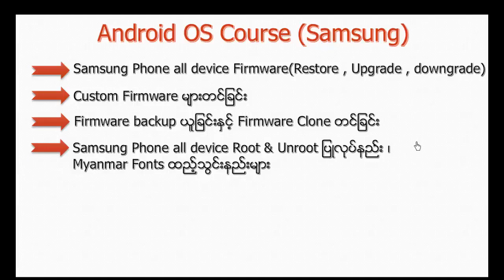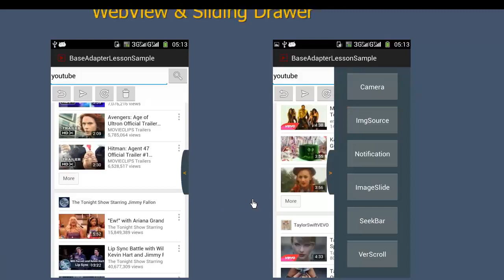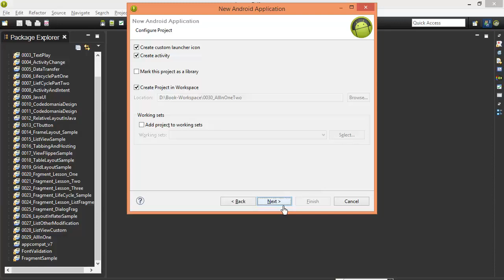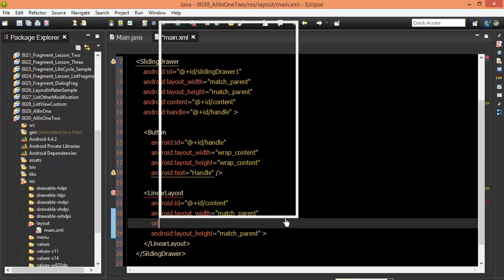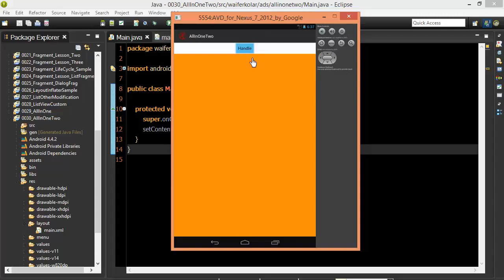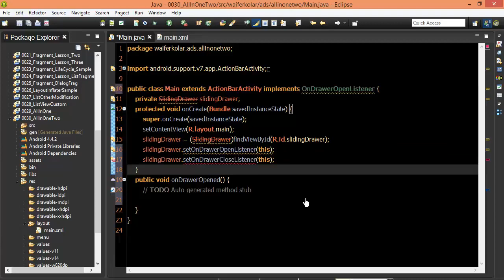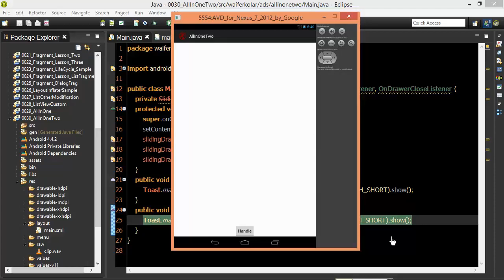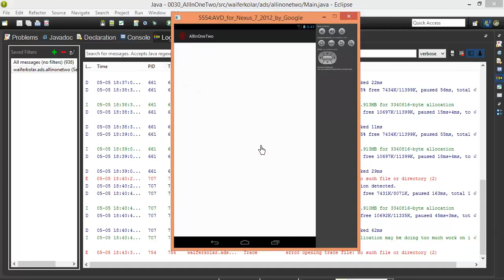119 SlidingDrawer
Front-end web developers use: JavaScript
Back-end web developers use: JavaScript, Java, Python, PHP, Ruby
Mobile developers use: Swift, Java, C#
Game developers use: C++, C#